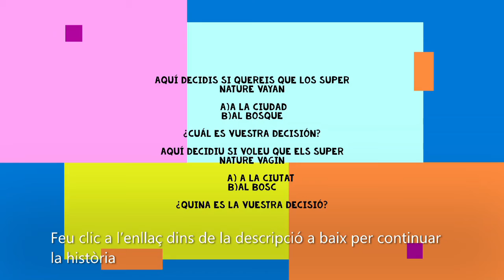Les Super Natures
Amb motiu del Dia Internacional del Joc, l'Associació Mozaik us proposa una història interactiva que us permet decidir el final!

Les joguines són dEL MUNDO DE ALEX. Per saber-ne més

I, per a descobrir les activitats en francès entreu a la web de MOZAIK

Seguim més propostes de la Jornada Virtual del Dia Internacional del Joc